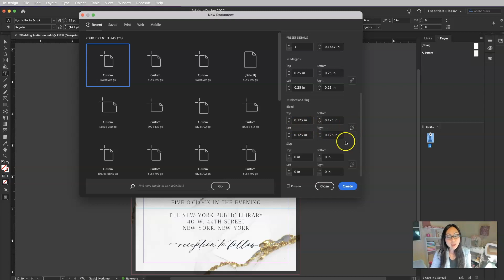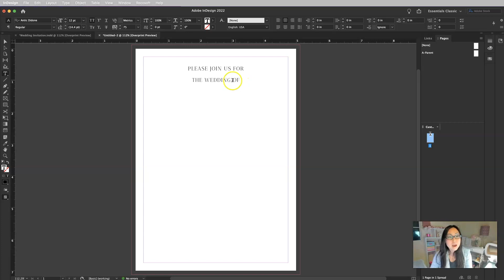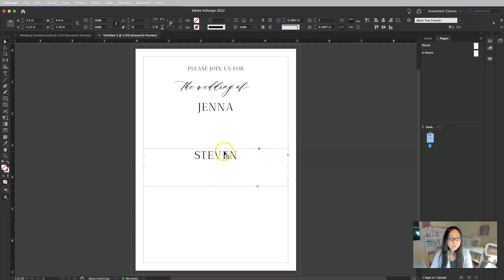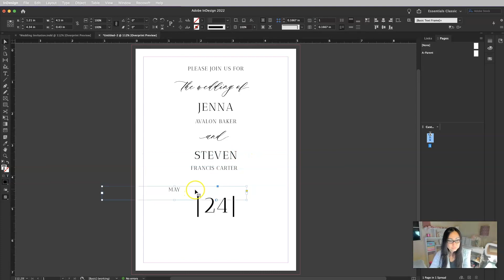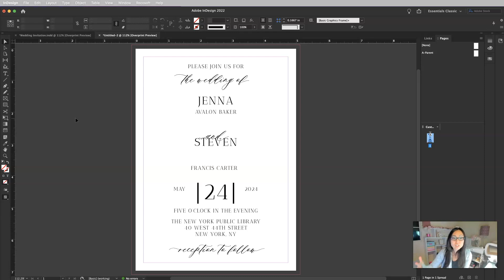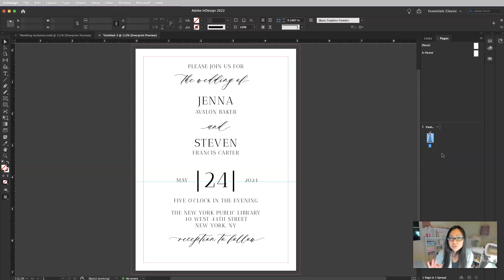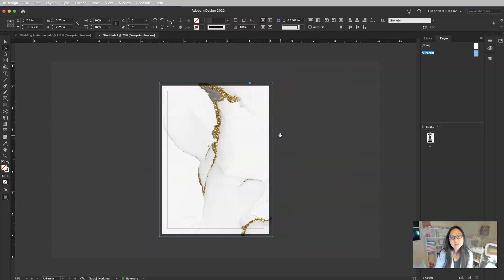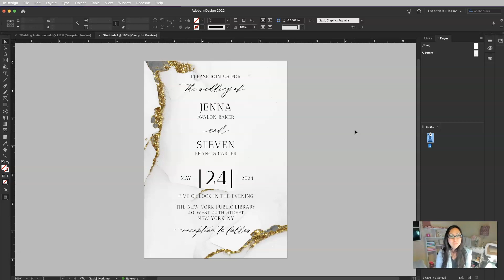TUTORIAL How To Create A Wedding Invitation Using Adobe Indesign